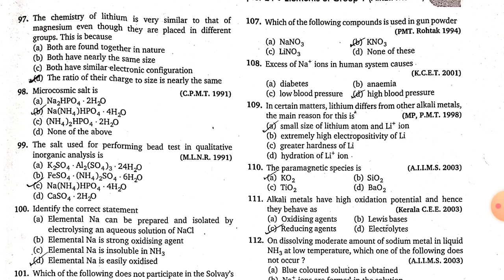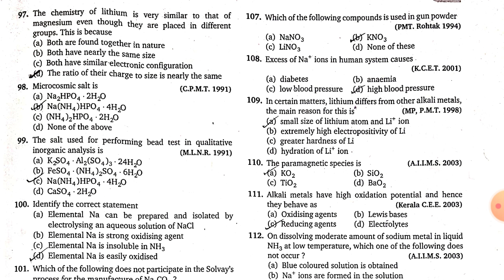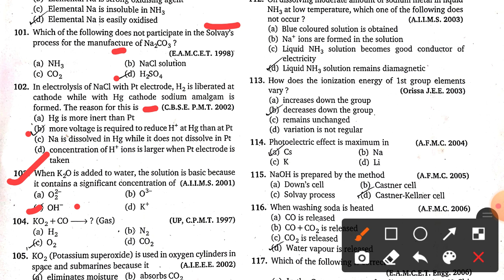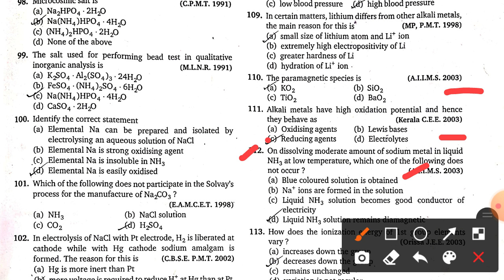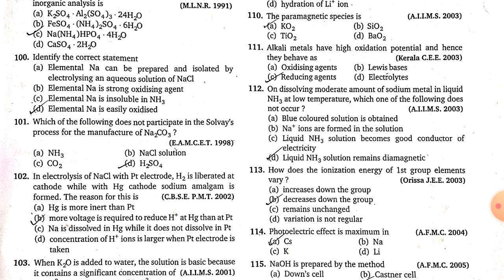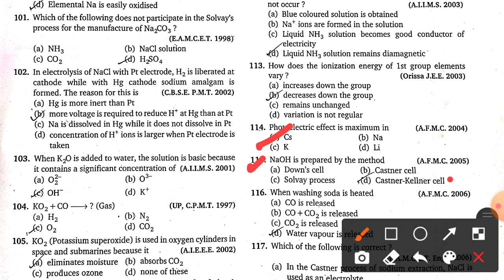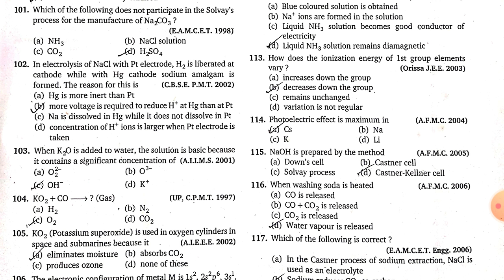S-block/Class 11/NEET/JEE/UPPSC GIC Chemistry Classes/ PGT Chemistry Classes/ Chemistry Classes